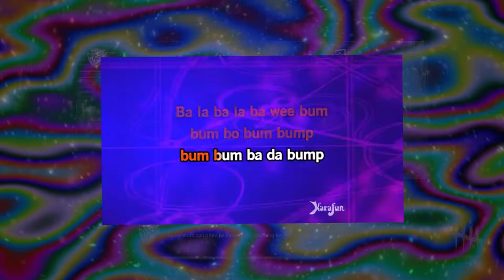SCATMAN SERIAL KILLER - Dead By Daylight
michael myers is a scatman skibbdibeb de dum dum